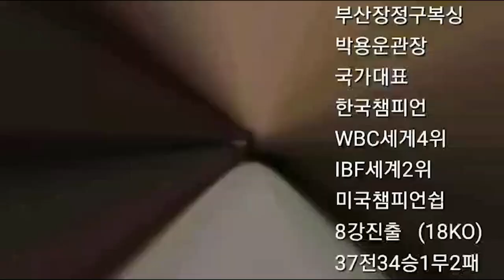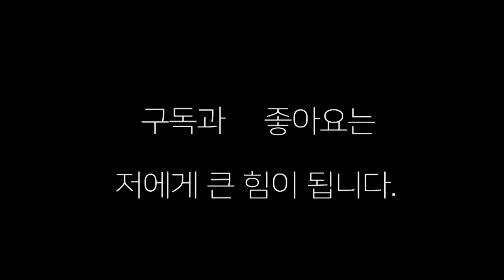챔피언을 위협하는 4R 선수!!(2.TWO) 고기창(한국챔피언) VS 김도형(아비오)스파링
고기창 선수와 김도형 선수와의 4라운드 스파링